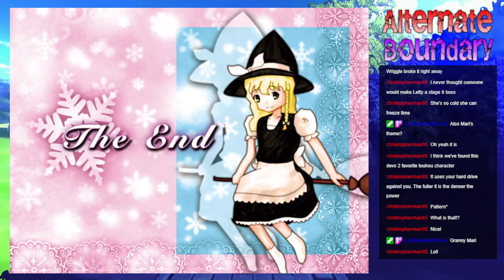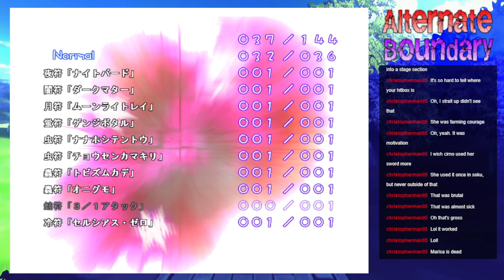Alternate Boundary - Week 274: Tobimarisa - 09/14/2024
Alternate Boundary is back this week with a side-scrolling Touhou fangame shump called Tobimarisa by Monooki Goya. A pretty straight forward shump where you play as Marisa fighting against stage 1 and 2 bosses.